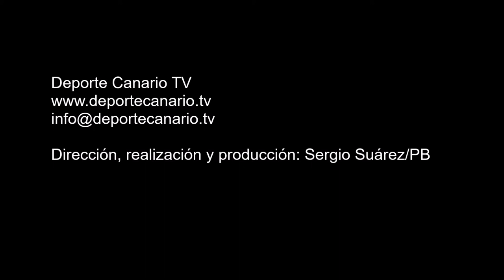Gol de Faruk, jugador del CD Santa Úrsula 2 1 2016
Gol de Faruk, jugador del CD Santa Úrsula, minuto 12 (segunda parte) 0-1. Partido de fútbol UD San Fernando-CD Santa Úrsula. Tercera División Canaria. Grupo XII. Temporada 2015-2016. Jornada 19. 02/01/2016. Campo de Fútbol Municipal Maspalomas I. San Fernando de Maspalomas. San Bartolomé de Tirajana. Resultado final: 1-1.